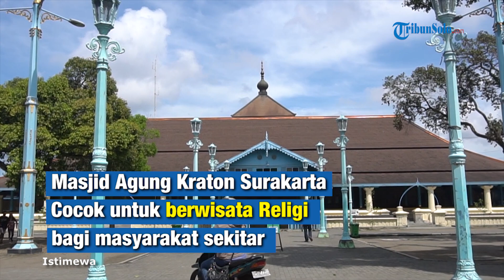Masjid Agung Kraton Surakarta, Wisata Religi Kota Solo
Lapora Liputan Magang, Alvian Bangkit W

TRIBUN-VIDEO.COM - Masjid Agung Kraton Surakarta merupakan masjid dengan katagori masjid jami', yaitu masjid yang digunakan untuk salat berjamaah dengan ukuran makmum besar.

Masjid Agung terletak di kawasan alun-alun utara Kraton Surakarta, Kauman, Ps. Kliwon, Kota Surakarta, Jawa Tengah 57122.

Dikutip dari Wikipedia, Masjid Agung Kraton Surakarta dibangun pada tahun 1763 dan selesai pada tahun 1768.

Masjid Agung Kraton Surakarta mulai didirikan oleh Raja Kraton Surakarta Paku Buwono III pada tahun 1785 M bertepatan dengan 1689l tahun Jawa.

Namun menurut Basit Adnan (1996:12) dan Eko Budihardjo (1989:63) masjid ini didirikan pada tahun 1757 dengan acuan bentuk masjid Demak, tepat 12 tahun setelah peristiwa dipindahnya Keraton Kasunanan Surakarta dari Kartasura ke wilayah desa Sala pada masa pemerintahan Sri Susuhunan Pakubuwana III. (Keraton Surakarta didirikan pada tahun 1745)

Dari Pantuan Tribun-Video.com Pada Kamis ( 28/3/2019 ), Masjid Agung Kraton Surakarta memiliki halaman yang sangat luas.

Di samping Masjid Agung Kraton Surakarta terdapat menara setinggi sekitar 30 meter.(*)